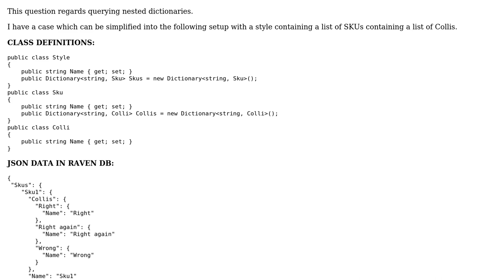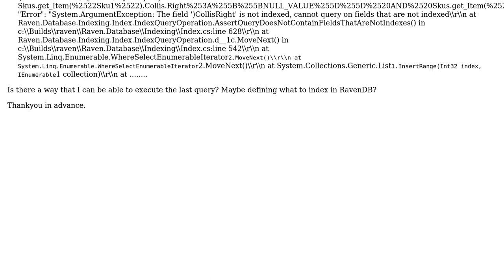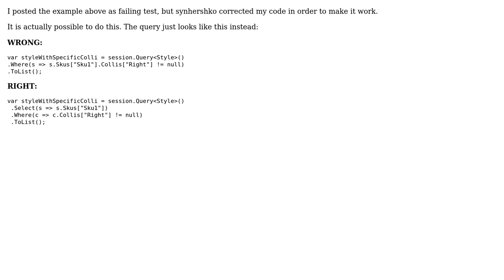Querying nested dictionaries in RavenDB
With thanks & praise to God, and with thanks to the many people who have made this project possible! You are responsible for your own actions.